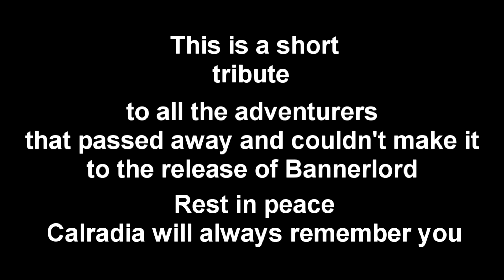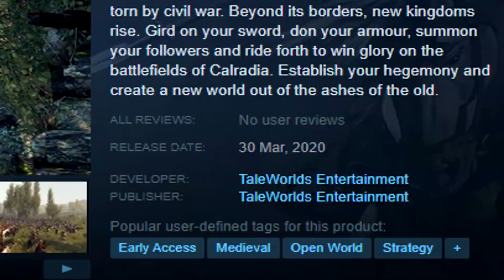It's Harvesting Season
After years of waiting , sweat and hopes that were thought to be pointless. Bannerlord finally is upon us!

Wanted to offer this video as a small tribute to all those who are not with us anymore and like us, waited for Bannerlord.
Apologies for the rushed work and low effort but i had many things going on with life and other things.
Hope you will enjoy it regardless.